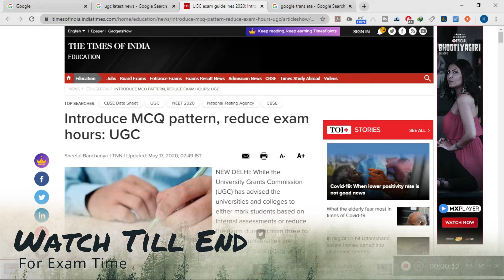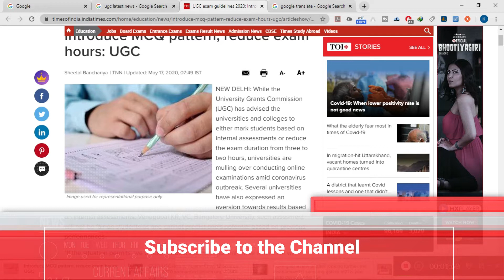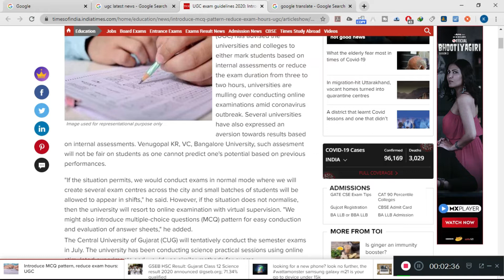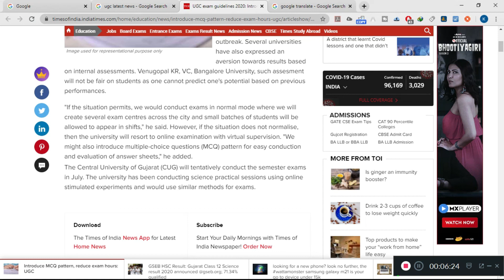কেতিয়া, কেনেকৈ আৰু কি পদ্ধতিত হব পাৰে ডিগ্ৰীৰ (B.A/B.SC/B.COM ETC) পৰীক্ষা সমূহ